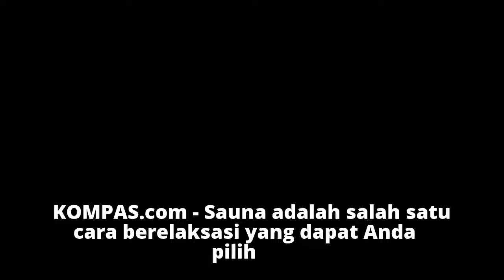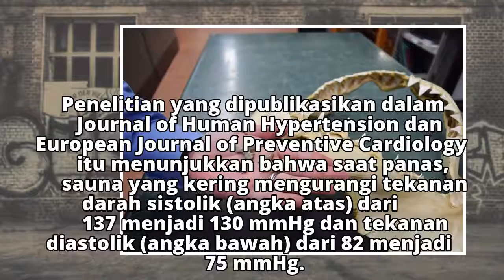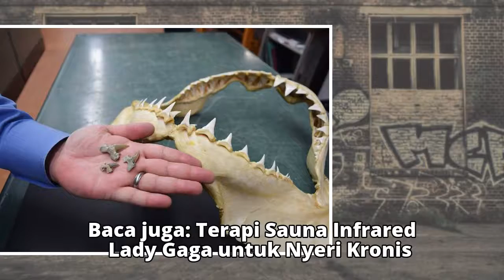Temuan Baru Jelaskan Alasan Sauna Baik untuk Jantung